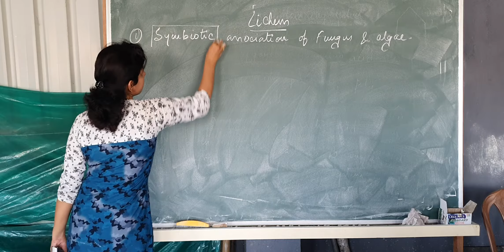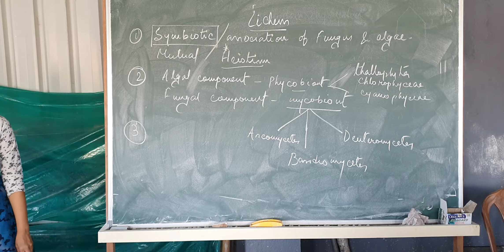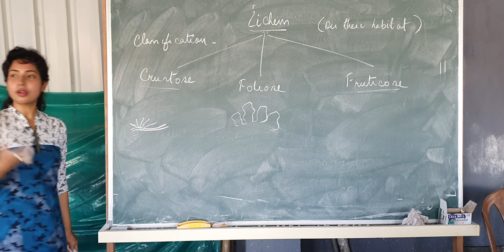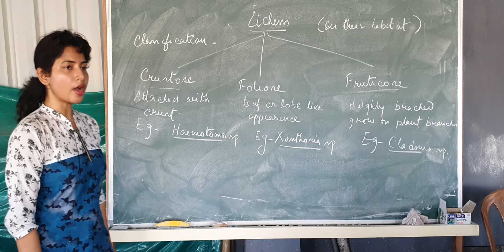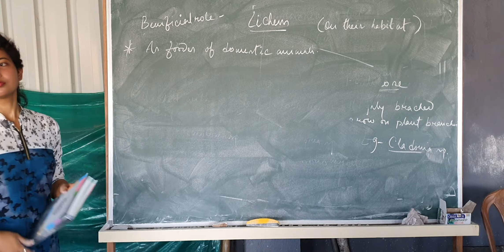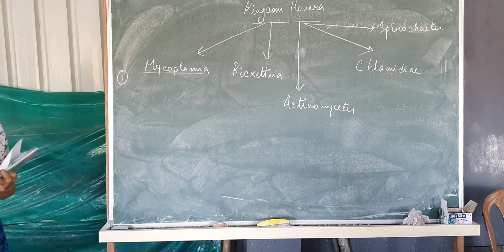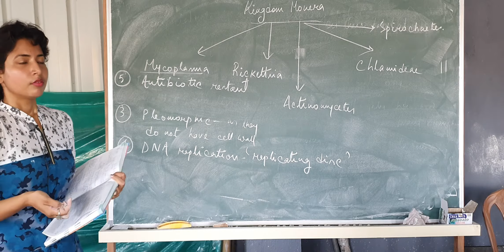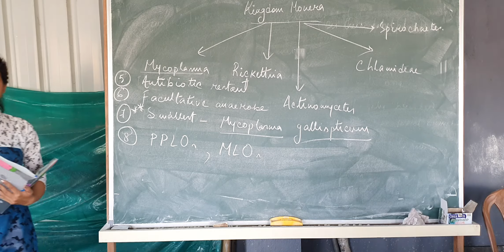LICHENS & KINGDOM MONERA PART 1